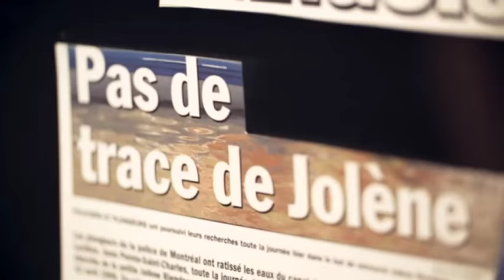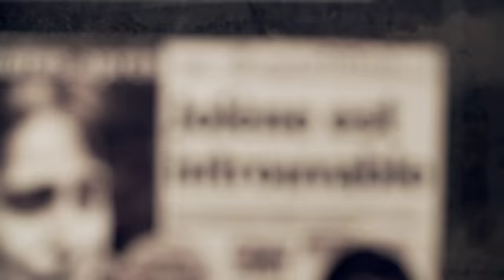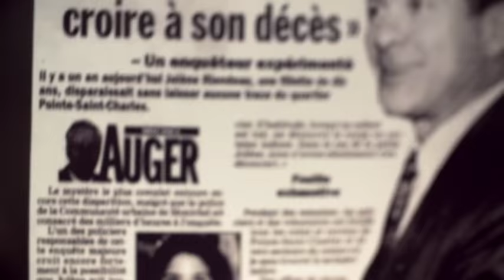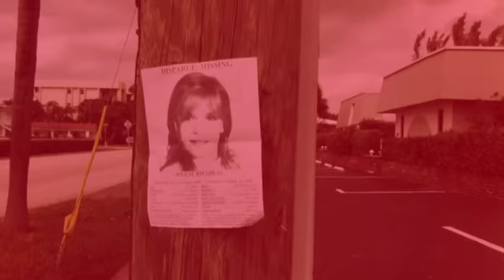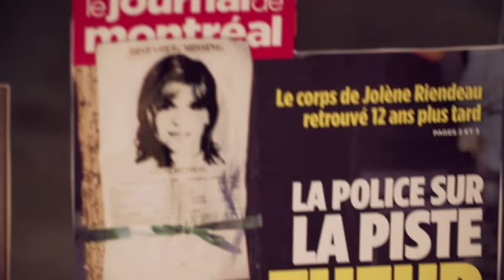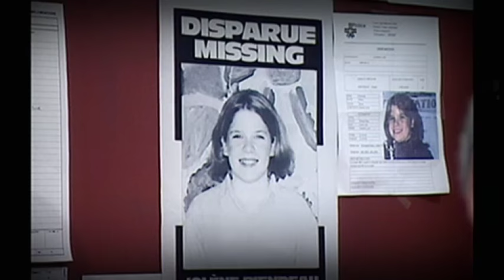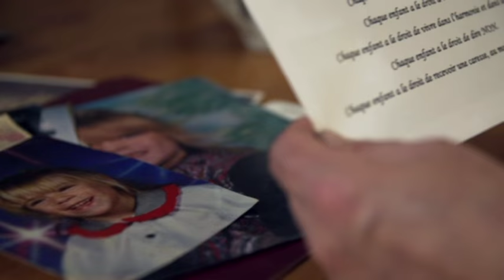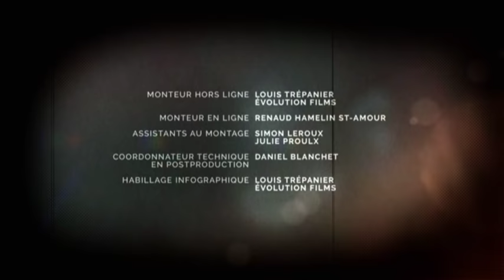Poirier Enquête - Jolène Riendeau [S01E02]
Jolène Riendeau, âgée de 10 ans, est vue pour la dernière fois le 12 avril 1999 devant un dépanneur du quartier Pointe-Saint-Charles. Son corps est retrouvé le 9 septembre 2010, près du pont de l’Île-des-Sœurs. Un voisin de Jolène au moment de sa disparition est le principal suspect, tant pour les policiers que pour la famille de Jolène. Ce dernier a d’ailleurs reçu des sentences pour des crimes à caractère sexuel. Sa culpabilité quant au meurtre de Jolène reste cependant à prouver.